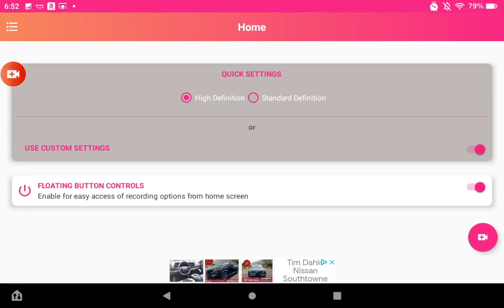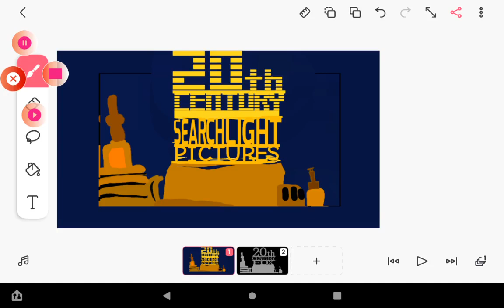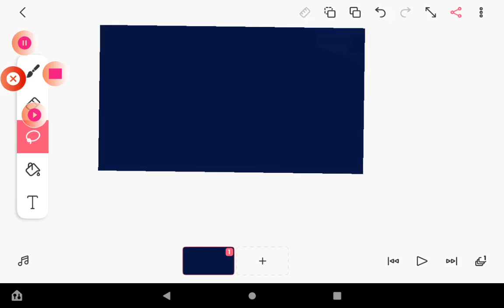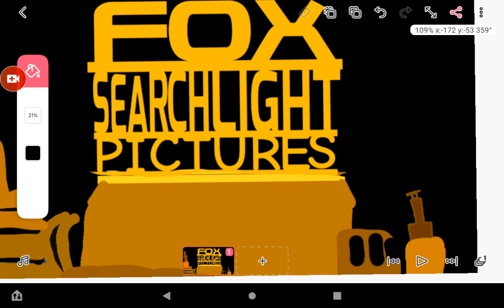20th Century Fox Bloopers 2!